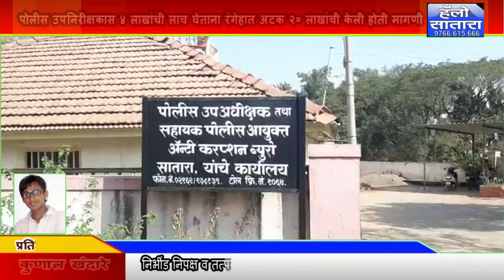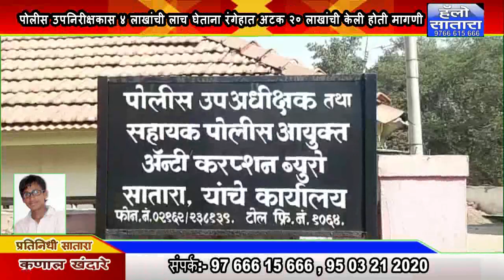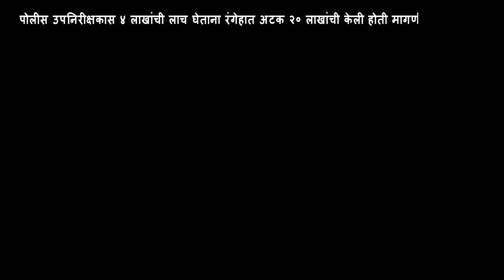पोलीस उपनिरीक्षकास ४ लाखांची लाच घेताना रंगेहात अटक २० लाखांची केली होती मागणी